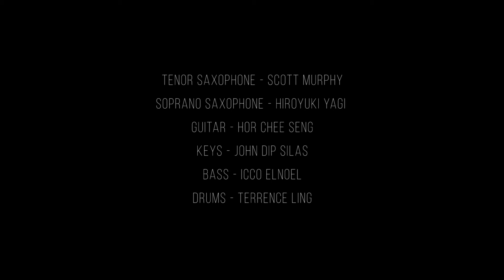NewSound - Bearing Witness (Official Music Video)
'Bearing Witness' -

Composed and arranged by John Dip Silas
Performed by NewSound
Recorded & filmed at Starmount Studios, KL.
Mixed & Mastered by Kieran Kenderessy

NewSound is a modern jazz band from Kuala Lumpur, Malaysia and consists of -

This is the title track to our upcoming album, 'Bearing Witness' which is due to be released at the 2017 year end!